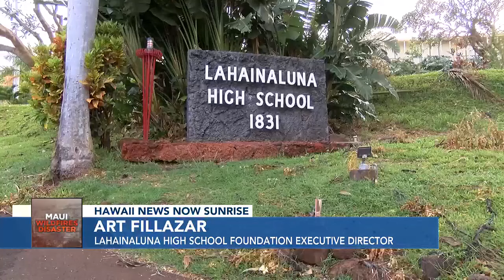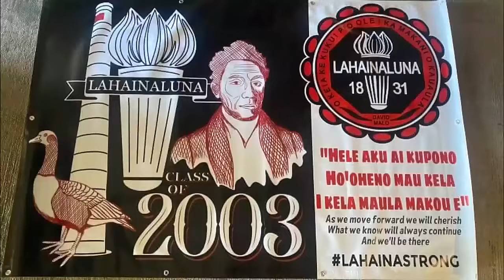Lahainaluna football takes on Baldwin in their long awaited 2023 season opener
Over a month after wildfires tore through their hometown, the Lahainaluna football team is set to open the season this weekend.